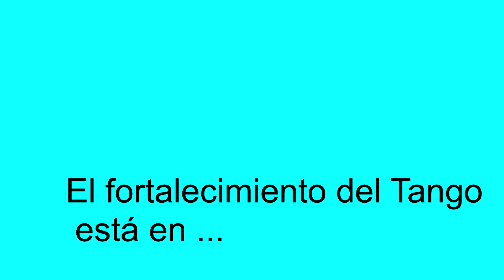Emocionante final de baile de tango, Vals Leandro Oliver, Laila Resk, Milonga Yira Yira, Daniel Rezk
ASOCIACION CIVIL DE COMUNICADORES Y PROMOTORES DEL TANGO
Twitter e IG: @ProtangoArgentina
Asociación de Comunicadores y Promotores del tango, ProTango Argentina
Abrazo grande
Emocionante final de baile de tango, Vals Leandro Oliver, Laila Resk, Milonga Yira Yira, tango Bueno.

Prohibida la descarga y edición del video.
Esto es milonguear  Sentir el perfume del abrazo, baile tango social
A big embrace from Buenos Aires
The download and editing of the video is prohibited